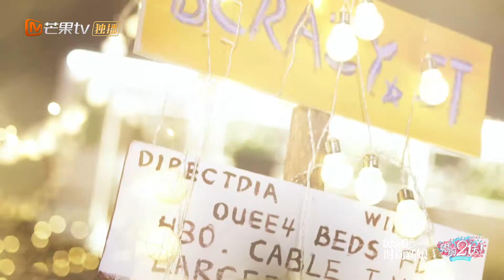【会员抢先看】傅首尔老刘“顶配婚姻”的浪漫婚礼，未来时光携手同行！《婚前21天》 |芒果TV会员频道